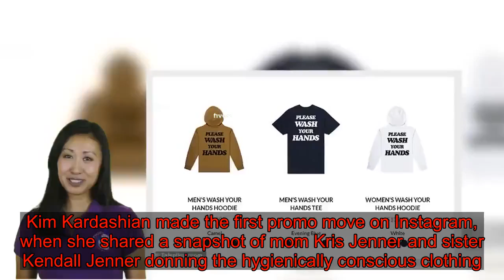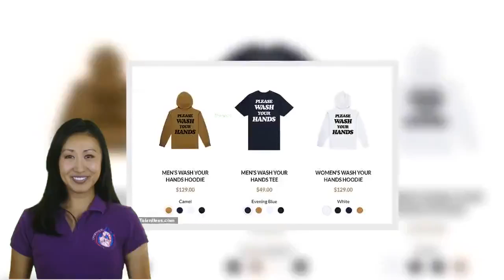Scott Disick designs 'please wash your hands' tops amid coronavirus outbreak... and enlists Kourtney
Scott Disick's 'affordable luxury brand' Talentless has decided to bank on the paranoia surrounding the highly infectious coronavirus.And the 36-year-old designer enlisted the help of ex Kourtney Kardashian's famous family to promote the brand's 'Please Wash Your Hands' hoodie on Saturday afternoon.Kim Kardashian made the first promo move on Instagram, when she shared a snapshot of mom Kris Jenner and sister Kendall Jenner donning the hygienically conscious clothing.    'PLEASE WASH YOUR HANDS,' captioned the official Talentless Instagram page, who reshared Kardashian's post.In the photograph, Kendall and her 64-year-old mother have their backs turned to the camera, giving Kim's 162million Instagram followers a clear view of the hoodie's massive text.   The hoodies come in a variety of colors, including 'Camel, Evening Blue, Pitch Black, and White.'Aside from the hoodie, which retails for $129, there is a t-shirt option available that flaunts the phrase in bold lettering for $49.   The collection is labeled as 'limited edition,' according to Talentless.Scott took to his personal Instagram page to share an image of his eldest son Mason, 10, rocking the hoodie in white, while standing atop a Rolls Royce golf cart. Disick joined the Kardashian clan for a poolside hangout on Saturday afternoon, which prompted the familial advertisements.Ex Kourtney Kardashian was in attendance with the rest of the former couple's children - daughter Penelope, seven, and youngest son Reign, five. Kim kept her cellphone camera rolling and captured Scott enjoying some cuddle time in the sun with Mason.